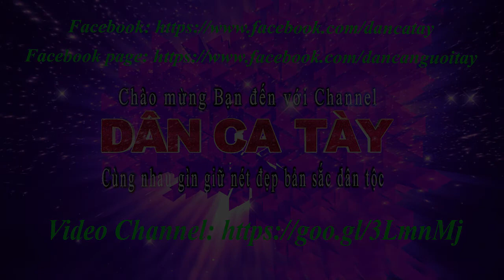Dân ca Tày - Bài then tặng mẹ (lời tày)